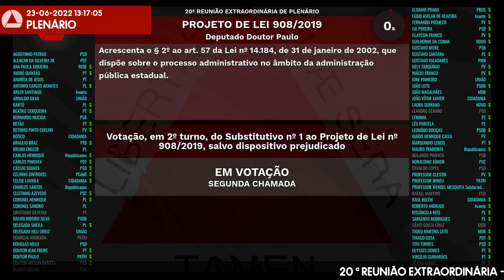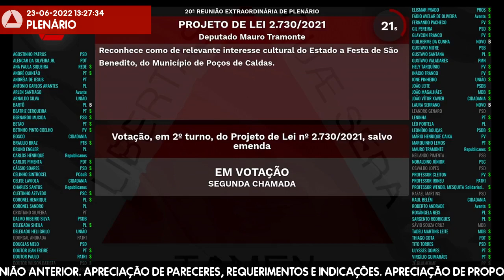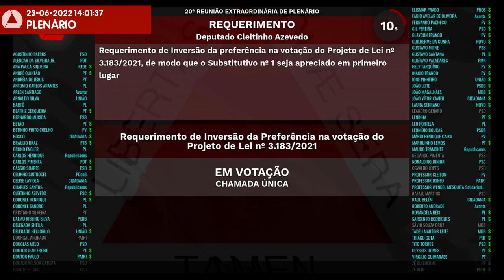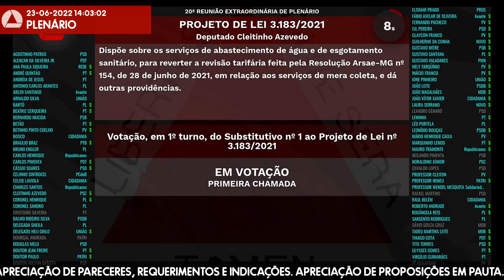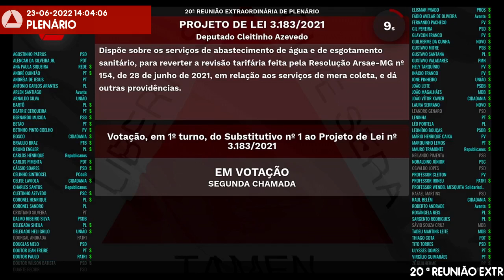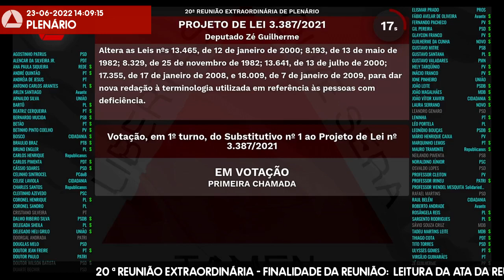23/06/2022 10:00 - 20ª Reunião Extraordinária